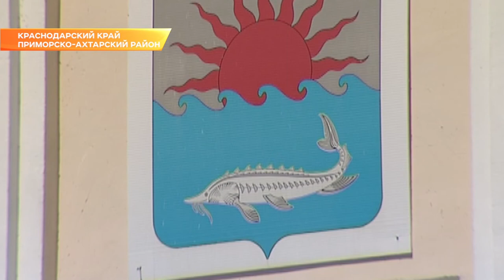Количество штрафов за незаконный вылов рыбы в крае увеличилось на 30%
Борьба с браконьерством стала одной из основных тем заседания оперативного штаба региона по охране и контролю пользования водными ресурсами территории. Оно прошло в Приморско-Ахтарске.